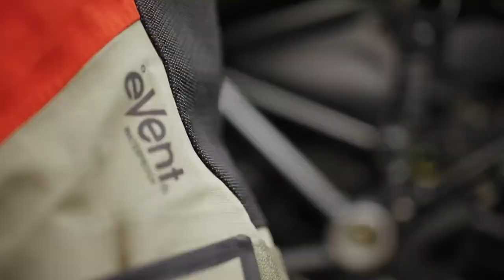Basilisk ADV Enduro Touring Jacket - Product Features | Mosko Moto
The Basilisk Jacket is our waterproof/breathable enduro-touring kit for long-distance, multi-day trips through primarily off-road terrain. It combines high-performance materials with clean lines and a minimalist design. With an articulated fit for freedom of motion and easy layering, the Basilisk is designed to work with separate armor systems for superior protection and better versatility. It packs smaller than a traditional ADV jacket for stashing on your bike when things get hot.

The jacket that accomplishes its mission with the least features, is best. That's the Basilisk. It's light, nimble, waterproof, and breathable, with only the pockets and vents you need and nothing else.